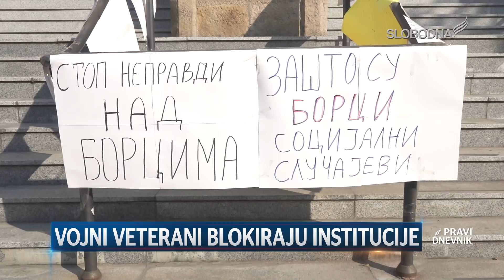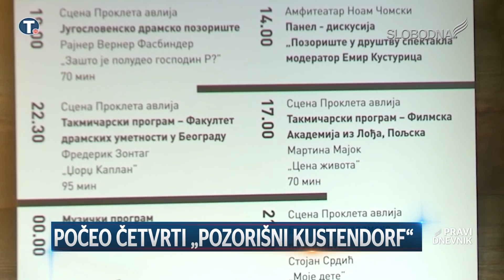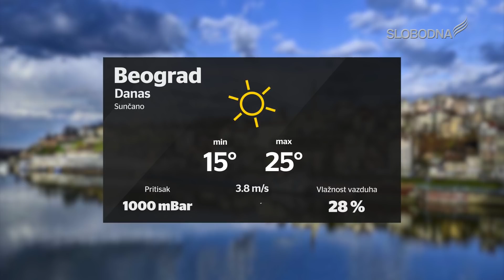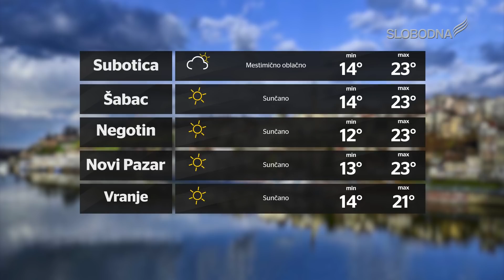Pravi Dnevnik 26. oktobar 2019.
slobodnatelevizija.rs

Glavni i odgovorni urednik: Predrag Lazarević
Urednica: Tanja Njegomir
Realizatorka programa: Aleksandra Kundačina
Prezenter: Dina Cepenjor
Novinari: Milica Strahinić
Snimatelj: Boris Mandić
Montaža: Žarko Šašaroga, Milorad Kalanj